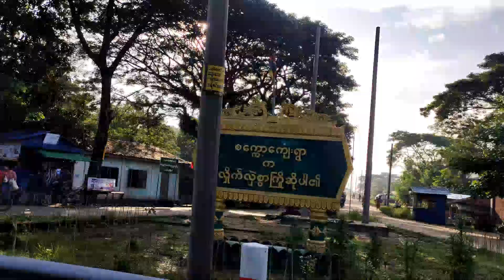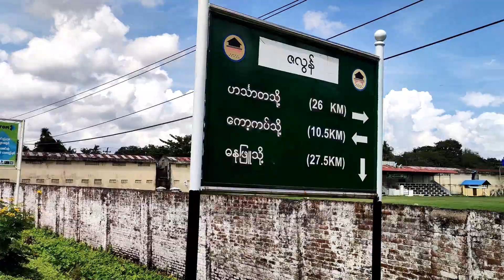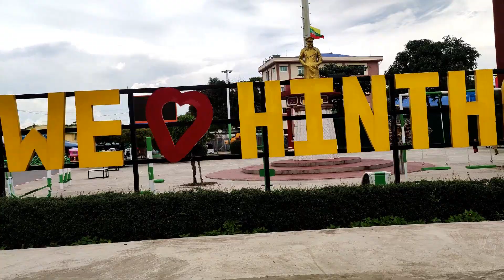Day - 2 : YGN - A KOUK Taung Round Trip (ညောင်တုန်း - အင်္ဂပူ)